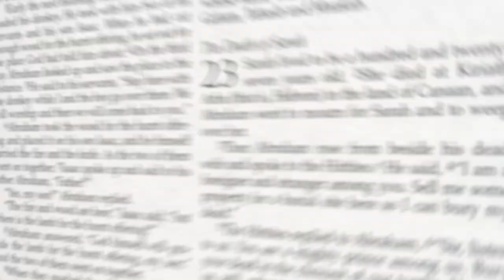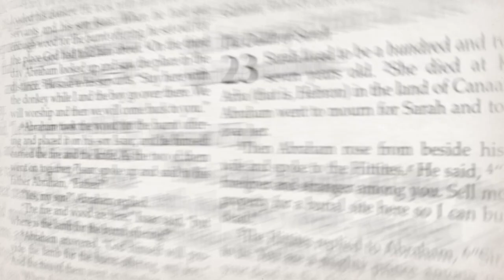138. Better If He Had Not Been Born – Mark 14:20–21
Jesus has just announced that one of the disciples there with him will betray him. One by one, they all denied that it could possibly be them. But in the face of a million denials, the Word of Jesus remains true and will always be fulfilled. So, Jesus repeats what he has told them.

20 “It is one of the Twelve,” he replied, “one who dips bread into the bowl with me. 21 The Son of Man will go just as it is written about him. But woe to that man who betrays the Son of Man! It would be better for him if he had not been born.” – Mark 14:20–21

Jesus is assuring his disciples that what he has just said is true: that one of them will betray him. It will be one of those with whom he is sharing this meal.

Jesus reminds them of prophecy from the Scriptures to make his point to the disciples. Jesus always saw his life as part of a bigger picture, in the context of God’s great plan for the world. It is this reality that comforts him as he announces this distressing news to his disciples.

Sadly, now as then, it is true that Christ’s greatest enemies are often within. Too often the church is trying to find the enemy “out there” “in the world.” But tragically Christ’s greatest enemies are often hidden under cloaks of apparent piety and righteousness.

What Jesus says about Judas is very striking. “It would be better for him if he had not been born?” You have to take Jesus’ words seriously. Imagine a situation where a life is completely wasted, not just now, but for eternity! It’s a devastating thought. Will your life have eternal value? Think about it carefully. Pray about it.